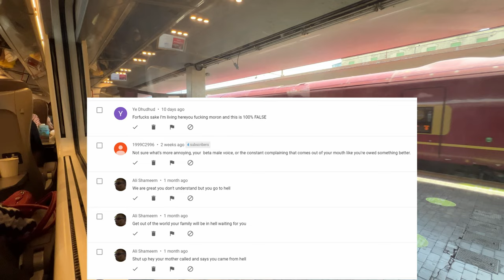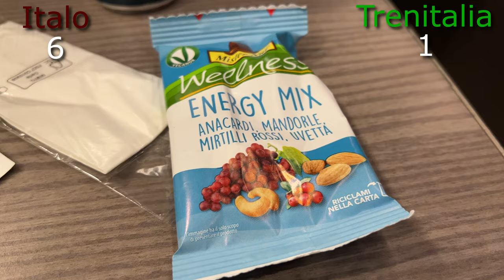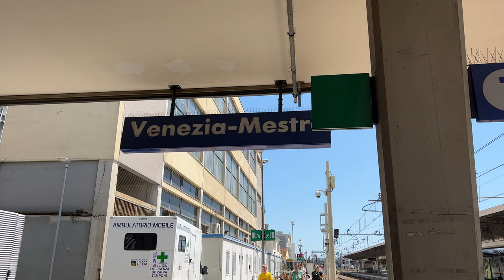The BETTER Italian High-Speed Train! Italo Premium and Club Class Review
Having just reviewed Trenitalia's Frecciarossa 1000 in Standard, Premium, and Business class, I concluded that Business Class was the way to go. But there's now a choice. Italo is a private train operator (the first in Europe) and they remain popular and popular. So which should you take when you visit Italy? Let's find out in this review of Italo's Prima and Club (Business) Class from Rome to Venice Marco Polo Airport. And is it better to fly instead? The answer may surprise you...

I paid 58 EUR for this ticket.

0:00 Introduction
0:37 What is Italo?
1:17 Italo's 4 Classes
2:13 Roma Termini Station, Lounge and Boarding
4:38 Prima Class
5:25 Club Executiva Class Overview
5:53 Departure and Service
7:25 Delayed in Florence
8:26 Florence-Bologna-Ferrara-Padova-Mestre
9:20 Flight vs. Train Race
10:33 Avanti Savoy!
11:01 Conclusion